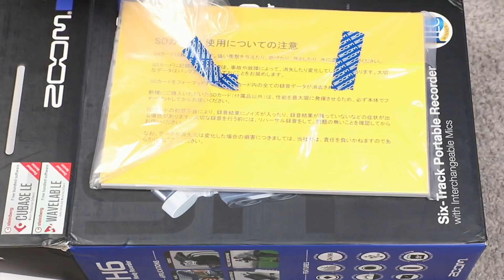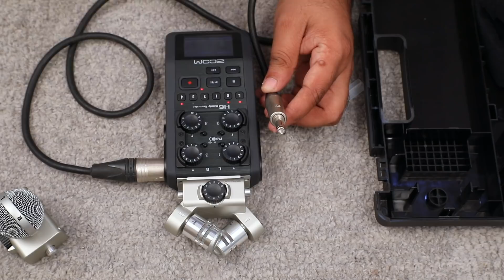Malayalam Review Zoom H6 Multi-track Portable Recorder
Zoom's H6 is one of the most flexible handheld recorders available. Zoom's H6 is designed to be extremely versatile and should interest budget film-makers, musicians, bands, interviewers and anyone else trying to capture multiple sound sources.
Purchase Link- Zoom H6